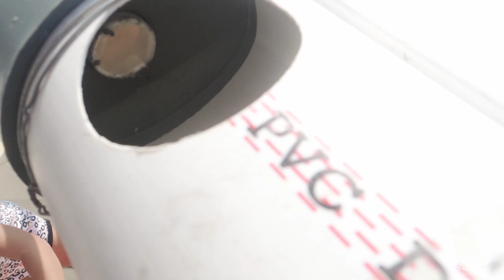Belajar Cara Menanam Bayam & Cara Pasang Pipa Hidroponik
Halo Guys,

Video kali ini kita tidak sedang liburan atau jalan-jalan, tapi kali ini mau sharing pengalaman pertama mencoba menanam dengan metode hidroponik.

Percobaan pertama coba menanam yang mudah dulu tentu nya jenis-jenis tanaman sayuran, yaitu Bayam & Pakcoy. Di video ini saya menggunakan media paralon dan letak nya di taruh di balkon atas rumah, karena seperti yang kalian tahu hidroponik bisa menghemat & memaksimalkan tempat yang ada.

Berikut adalah peralatan yang saya pakai pada percobaan pertama hidroponik ini :

1. 4 buah paralon ukuran 3 inch panjang 1 meter.

2. 8 buah tutup paralon 3 inch (beli langsung ke matrial Rp 4Ribu x
    8 buah.

3. 1 Buah pipa ukuran 1/2 inch.

4. Rockwool 1/4

5. Netpot 28 Buah ukuran 6 cm.

6. Wick Sumbu Flanel Hidroponik

7. Bibit Bayam Cap Panah Merah

8. Bibit Sawi Pakcoy

9. Vitamin AB Mix Sayuran Daun

10. TDS Meter (Alat ukur ppm nutrisi)

11. Pompa Air

Terima kasih.